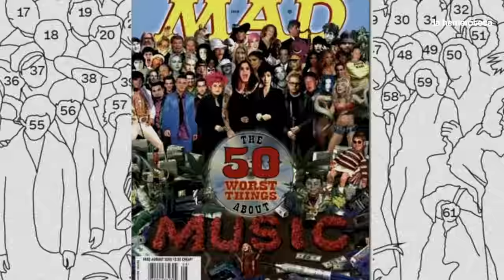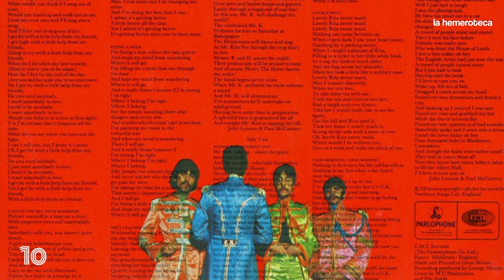LA HISTORIA DEL SGT. PEPPER'S LONELY HEARTS CLUB BAND DE THE BEATLES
Eran mediados de 1966 cuando unos Beatles cansados de ser quienes eran y fastidiados del peso mediatico sus escándalos decidieron dejar y tomarse unas merecidas vacaciones después de años de intensa actividad, George Harrison viajó a la India para perfeccionar sus habilidades con el sitar, Paul McCartney y George Martin hicieron el soundtrack de la película The Family Way, John Lennon se fue a España a rodar una película al lado de Richard Lester, Y Ringo usaría ese periodo para pasar tiempo en familia con su esposa y su hijo.

Mientras los beatles se ausentaban, la prensa especulaba que el grupo se separaba, y la disquera del grupo empezó a preocuparse por el hecho de que otro grupo tomara el lugar que los beatles estaban dejando al desaparecer, sin embargo y tras su regreso, lo que en un inicio se concebía como un disco conceptual de la infancia y las raíces del grupo terminó por  convertirse, en el álbum más influyente de todos los tiempos.

Bibliografía:
The Beatles: The Authorised Biography: Hunter Davies
Many Years From Now: Barry Miles
Paul McCartney la biografía: Peter Ames Carlin
Beatles, el color de los sueños: Antonio Panadero Cantos